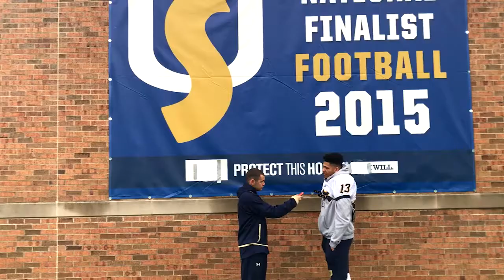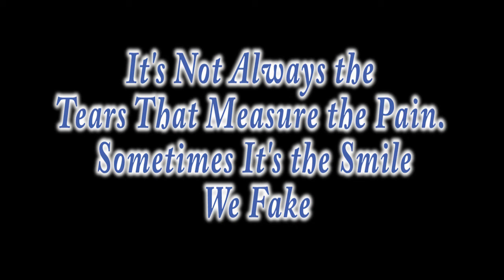Imagine Dragons demons Project